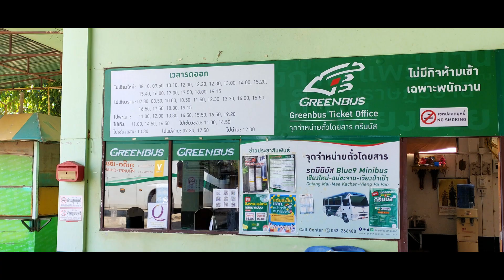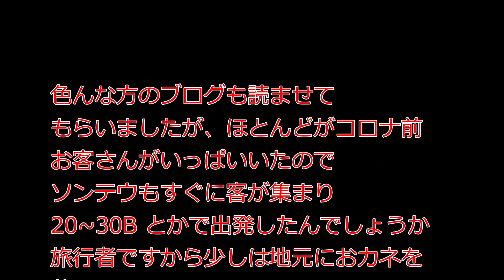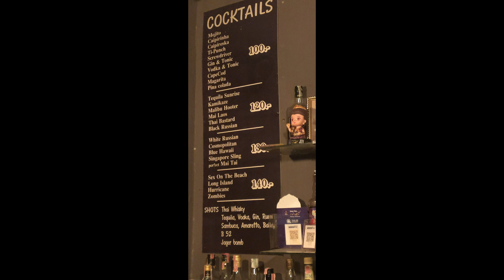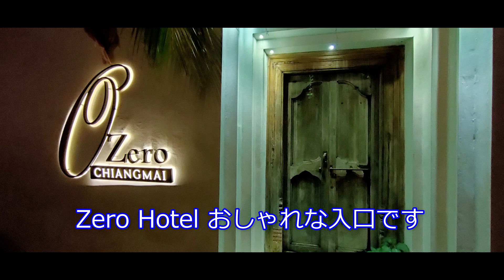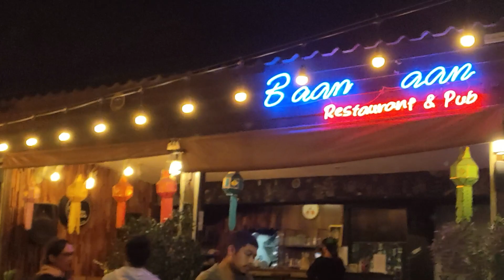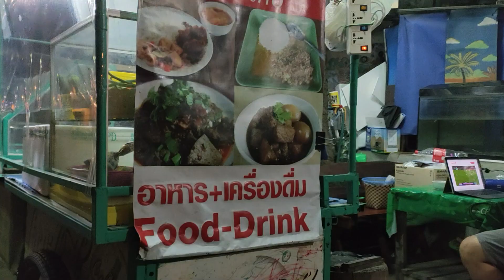【チェンマイ 飲み歩き】今回は旧市街地の外にホテルを取りました。城壁の東側、ワローロット市場方面で飲み食いしたかったためです。ターペー門から半径1㎞以内に取れば都合がいいんじゃないでしょうか。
2週間ぶりのチェンマイです、チェンライから真っ直ぐバンコクに帰ることも考えたのですが、せっかくなのでもう少し、ってキリがないですが、お金はキリがあるので。
チェンライからチェンマイへは予想していたよりも時間がかかります、といっても3時間と20分くらい、そこからソンテウの交渉時間とかもかかりますから。チェックインは16:00すぎ。
チェンライからのバスに観光客はほとんどおらず、多分皆地元の人達。よってサーっといなくなってしまい、ソンテウの出発に必要な人数は集まりそうにないです。ファランのカップルを捕まえ一緒に行くことを交渉、50B でなんとか。

今回のホテルは城壁東側から5分、ワローロット市場までも10分くらいなので便利です。
城壁の東側には比較的安めの食堂兼飲み屋といった趣の店が何軒かありますのでゆっくりと夜を過ごすことができると思います。

今回はその中の1軒でカオソイとタイ中華でビールを、その後は前回も訪れた酒屋バーとしゃれた屋根付きの路上バーのようなところへ、ゆっくりと時間を過ごすことができました。近くには楽しそうなファランがはしゃいでいるバーもあったのですが1人で入っても場違いなので遠慮しました。
真っ直ぐ帰れば良かったのですが散歩がてらなどといいつつ遠回りして帰ると、案の定〆のビールを求めて余計な1軒に寄ってしまいました。

Soldier Bar （Army Bar)
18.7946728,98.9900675